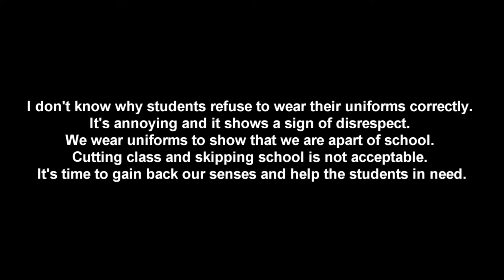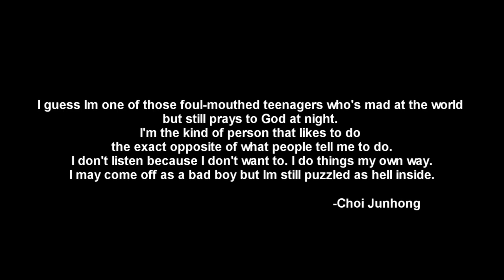Let Boys Steal Beer [AFF Trailer]